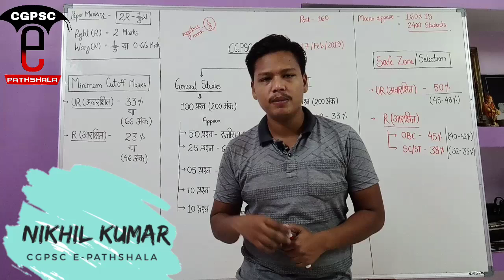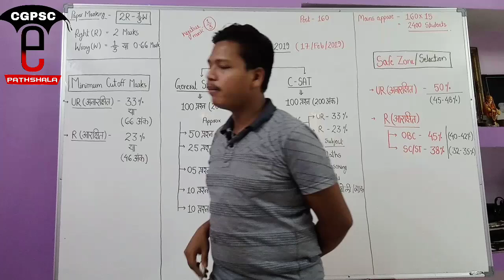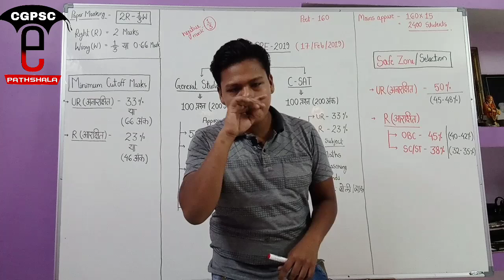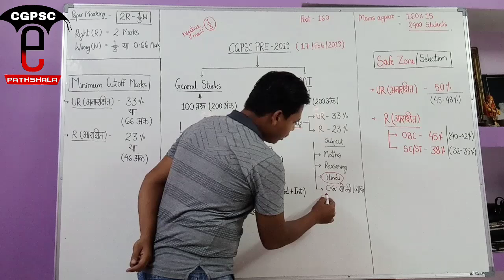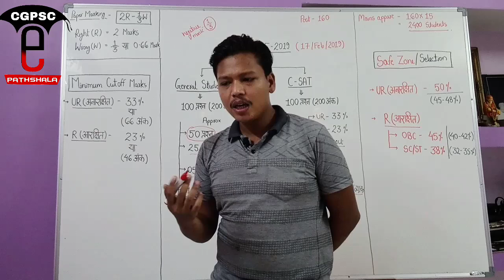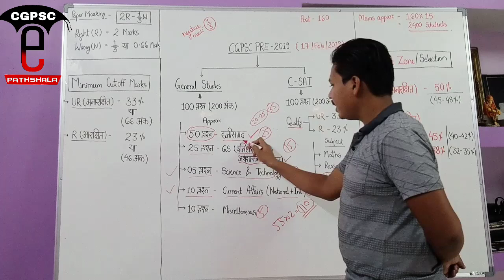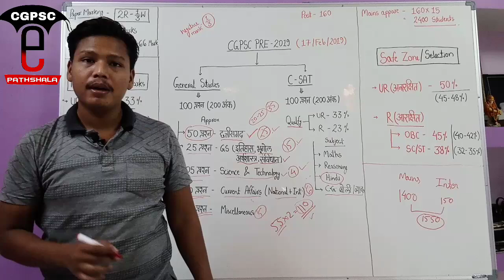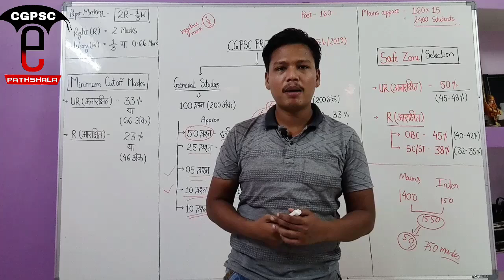CGPSC Exam Notification 2019 || Preparation, Planning, Strategy || CGPSC e-pathshala in